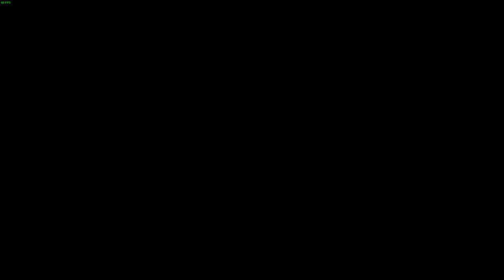LonewolfLegendOfficial's YS Seven: The Adventure of a Lifetime